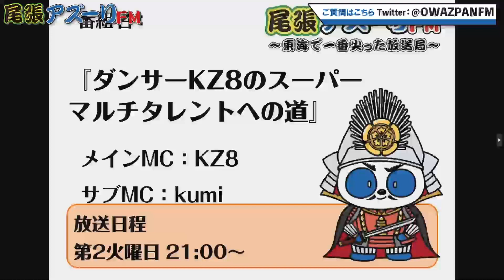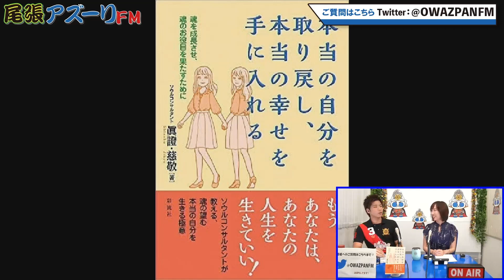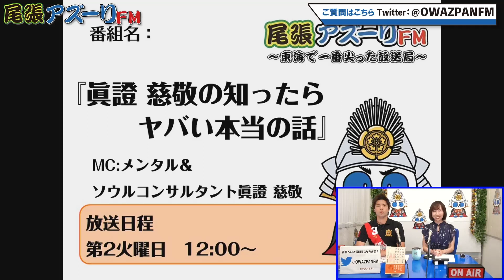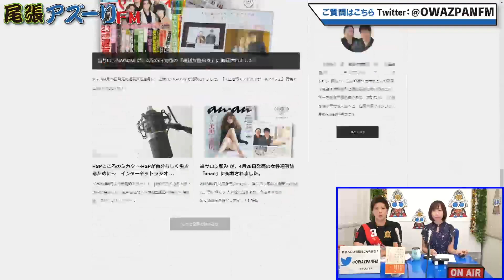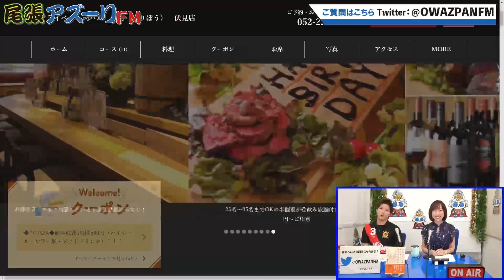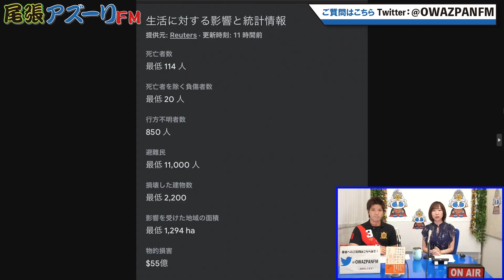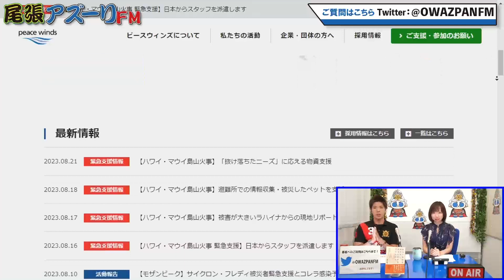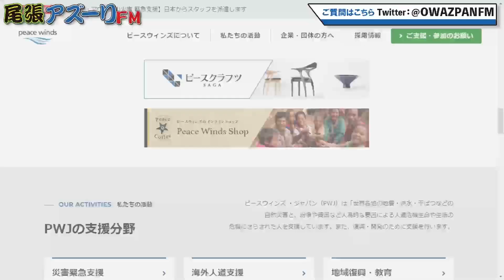2023年08月22日配信 ダンサーKZ8のスーパーマルチタレントへの道 MC：KZ8(かずや)サブMC：kumi(癒しのセラピスト)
MC：KZ8(かずや)
サブMC：kumi(癒しのセラピスト)